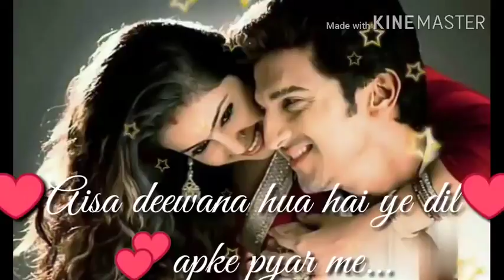Aisa deewana | Romantic❤️ status❤️ {Male version } for whatsapp❤️